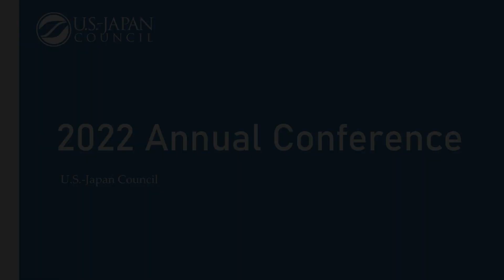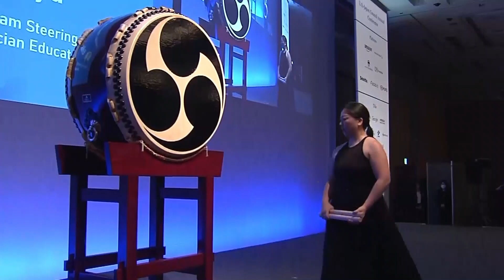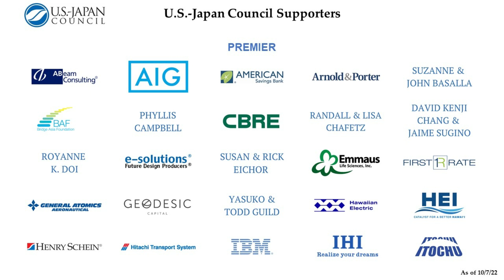Closing Plenary: Taiko Drum Performance by Erika Ninoyu